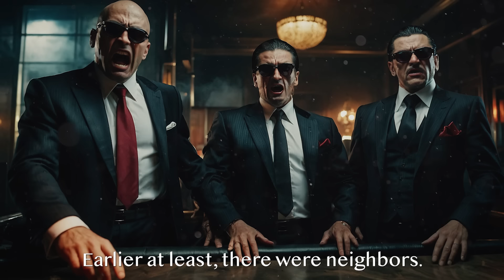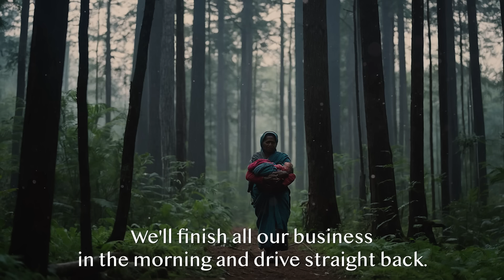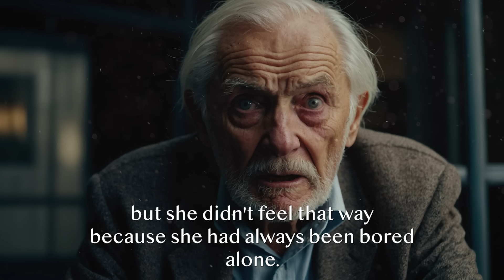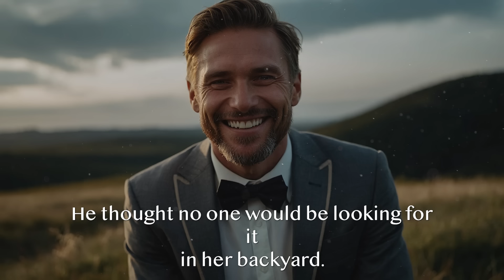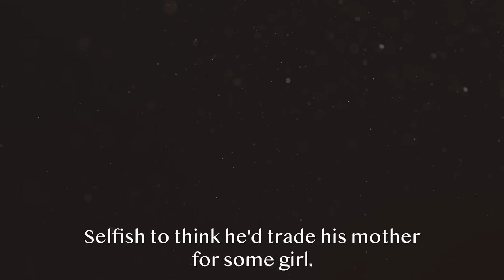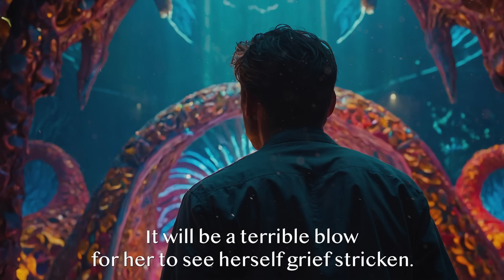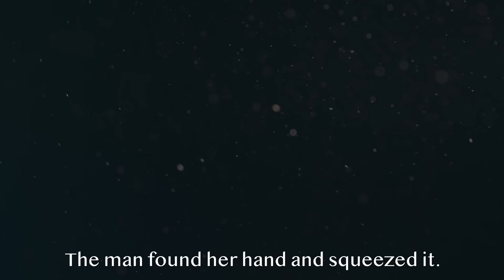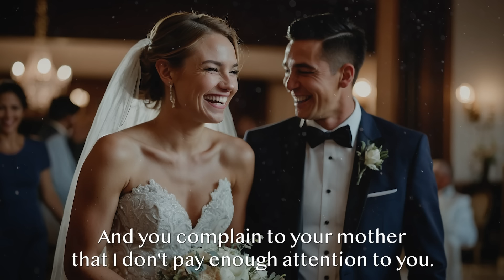After Selling House And Leaving Mother Alone, She Went To Capital. But When She Returned Home...